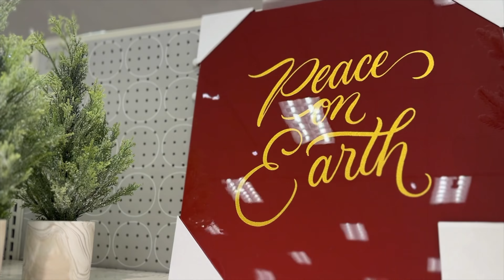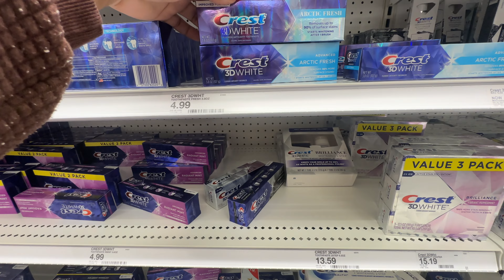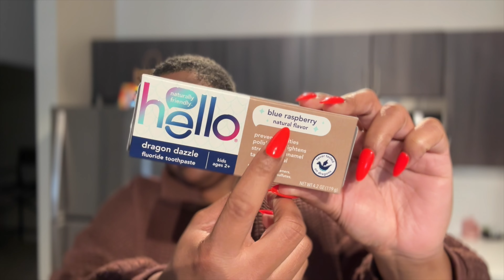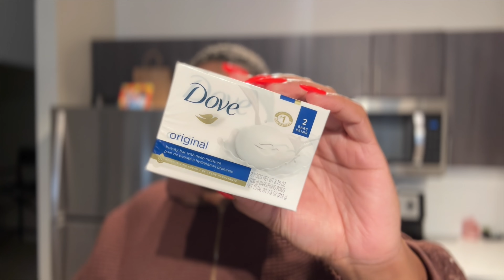VLOGMAS EP 04🎄EVICTED ON CHRISTMAS?! BLACK TO BLONDE HAIR - I CAN'T TAKE THIS ANYMORE | BetheBeat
Vlogmas ‘23 - Day 4 y’allllll! 🥳🎄

♡ FREQUENTLY MENTIONED FAVS
laneige lip balm